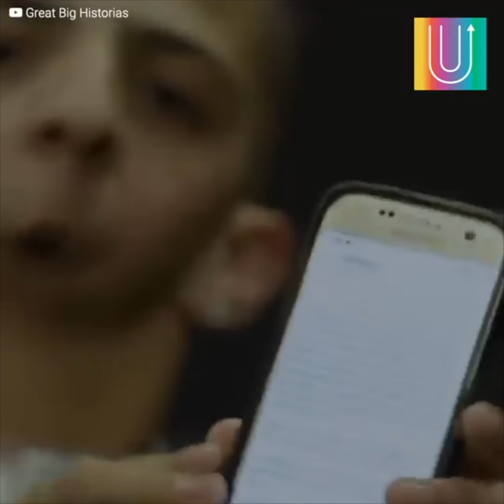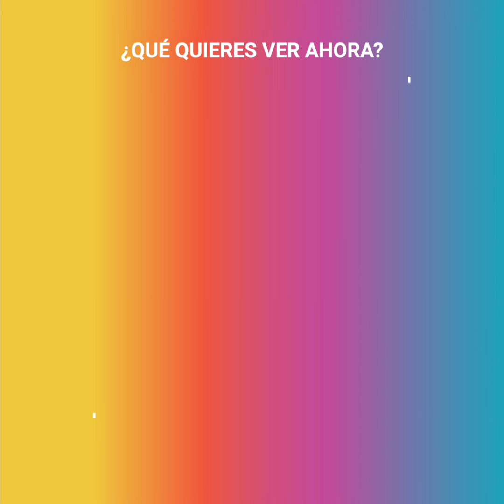Rapero sin mandíbula enfrenta a los odiosos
Isaiah Acosta tuvo que enfrentar grandes obstáculos desde el momento en que nació, pero creció casi como cualquier adolescente. Su gran sueño era ser cantante y expresarse con la música, algo que parecía imposible debido a su condición, sin embargo el joven superó todas las expectativas y con el apoyo de un artista pudo expresar lo que tenía en su interior. El mundo entero admiró el espíritu del muchacho y se volvió un ícono y celebridad, pero no todos celebraron su éxito...